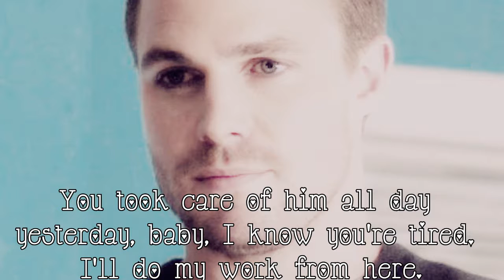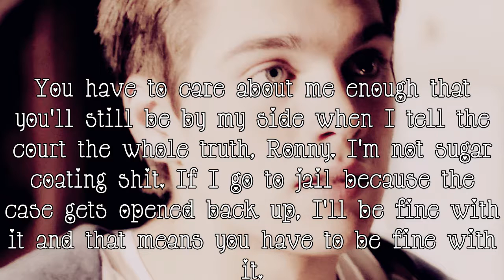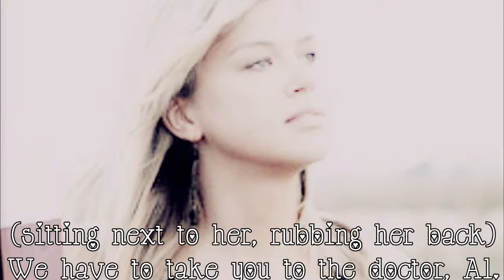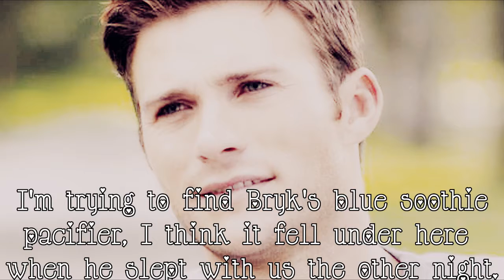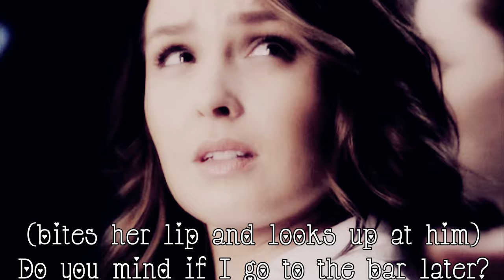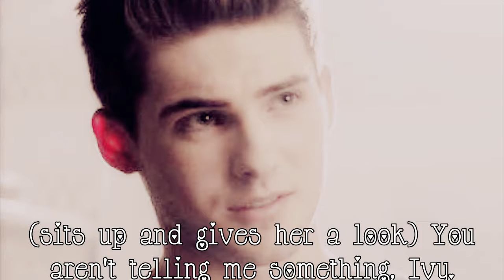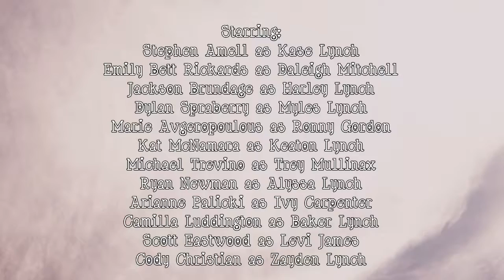Second Chance: 03x03 [The Anniversary]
I hope you guys are enjoying this season. :)

Questions:
1. Do you think Keaton will learn to love someone again?
2. Do you think Zayden will be mad when he finds out the truth?
3. With everything that's happened, do you think Owen had the right to say what he did?
4. What would you like to see this season?

Sorry that some of the slides are glitchy, this episode had a lot in it so I wanted to make and get it up quickly. I previewed it on SV and they were fine there.